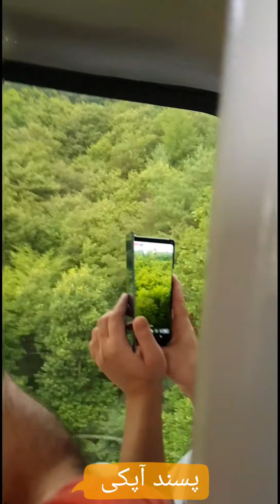Vlog♡♡♡♡♡♡♡♡(pahal khung san)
Pahal khungsan south Korea ♡♡♡♡♡♡♡♡♡♡♡♡♡Beautifull and very nice people